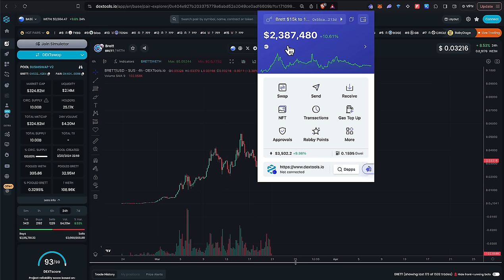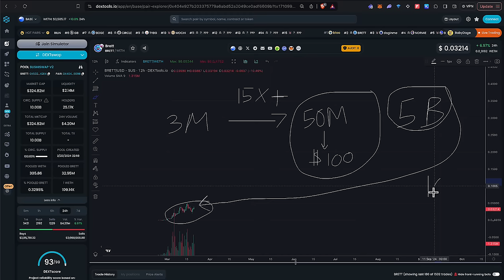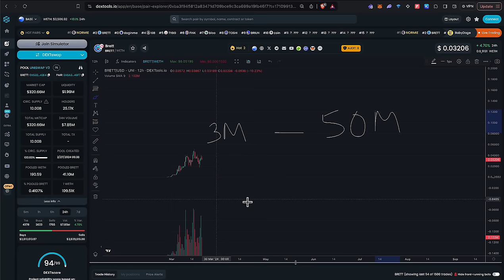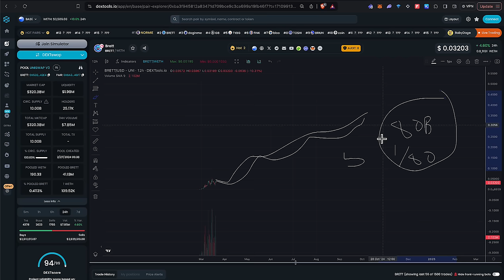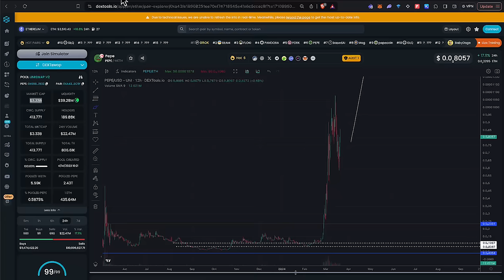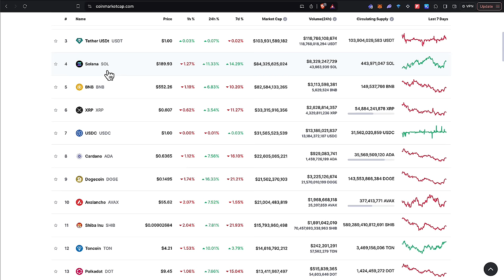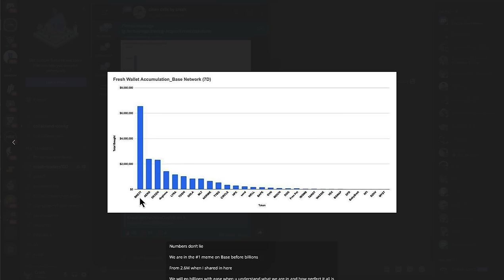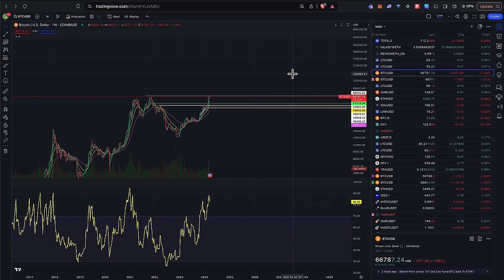BUY THE NEXT SHIB TODAY?!!- 100x memecoin $BRETT ON BASE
bridge to BASE with changenow.io or rocketx.exchange

Brett engagement tg group (for boosting each others posts on X with likes and comments for max visibility)

BRETT cex listings coming I'm sure of it... so you can always buy on there later although it will be much higher